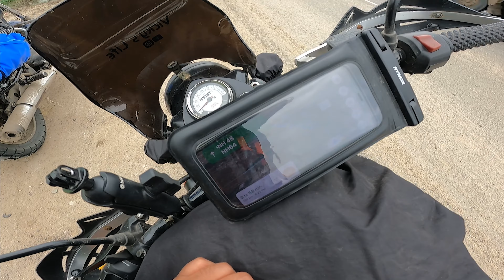I was Stopped by this man. Tension Situation | Thane to Ladakh Ride Ep.01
This video is of my Road Trip to Ladakh. Enjoy your time.

Vlogging Setup :

GoPro HERO 9 Black
GoPro Media Mod (HERO9 Black)
DJI Mavic Air 2S
Synco Mic Link - Stela SYNCO Mic-M1S Mini, Light DSLR Microphone.
Yunteng Tripod
DJI OM 4 - DJI OM 4 - Handheld 3-Axis Smartphone Gimbal Stabilizer with Grip Tripod Vlog YouTube Live Video for iPhone Android
Joby Tripod
Digitek 18 inch Ring Light
Action Camera’s - GoPro Hero 5 & GoPro Hero 5 Session